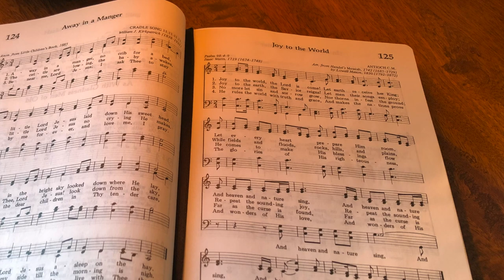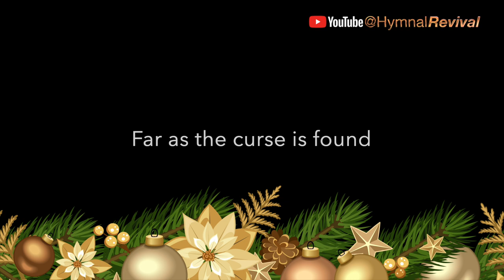Joy to the World (performance)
Hardware: iMac.